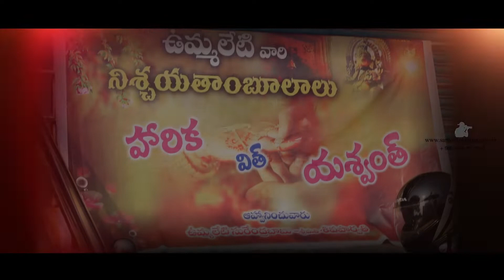YASWANTH and HARIKA engagement promo by santoshphotography